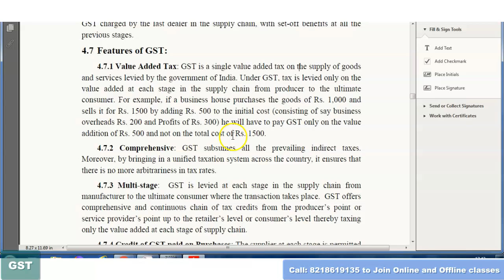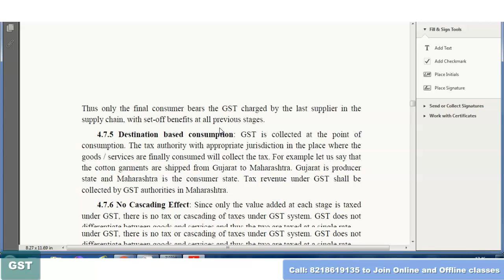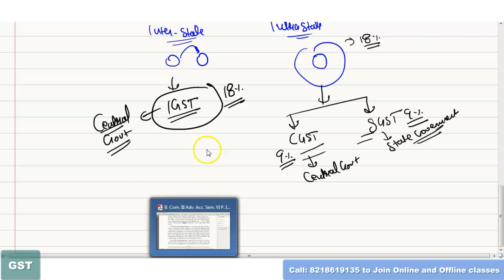Full Concept of GST in Hindi | GST Basic Concepts |Introduction to GST For Class 11 /Bcom/Ca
In this video , I discussed about the Full concept of GST in hindi for class 11/bcom/CA. GST Basic concepts , What is GST and Its Feautres.Complete Introduction to GST and Its basic concept with Feautres are discussed in this video.